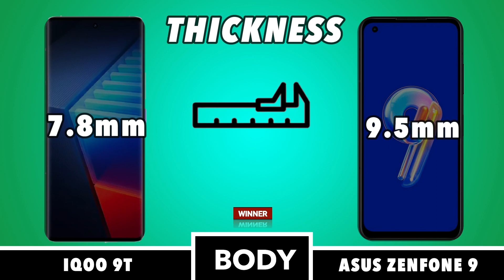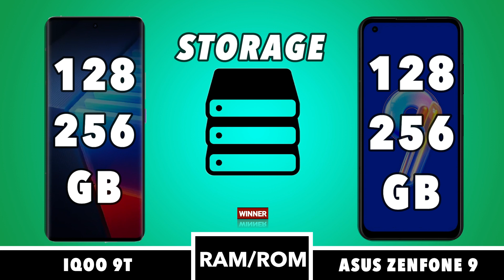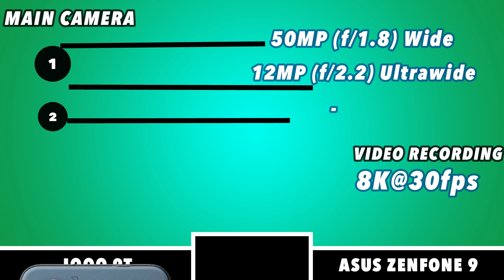Iqoo 9T Vs Asus Zenfone 9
Iqoo 9T Vs Asus Zenfone 9 || Full Comparison || Which is Best ?

In this video we going to compare Iqoo 9T Vs Asus Zenfone 9 specifications, and find out which is best.

This phone Specification Comparison is fully based on the Specification between the result may vary in the real time usage, watch complete video to find out which area where the both phones Iqoo 9T Vs Asus Zenfone 9 did well and see which phone is best for you to Buy.Techcollar Iqoo 9T Vs Asus Zenfone 9 Specification to Comparison and find which is better in terms of Camera test and Speed test in an explanation way of approach.

In this Video we compared Iqoo 9T Vs Asus Zenfone 9 Specification comparison
Iqoo 9T Vs Asus Zenfone 9 Price in India
Iqoo 9T Vs Asus Zenfone 9 Pros and cons
Iqoo 9T Vs Asus Zenfone 9 speed test
Iqoo 9T Vs Asus Zenfone 9 camera test
Iqoo 9T Vs Asus Zenfone 9 comparison

SOCIAL